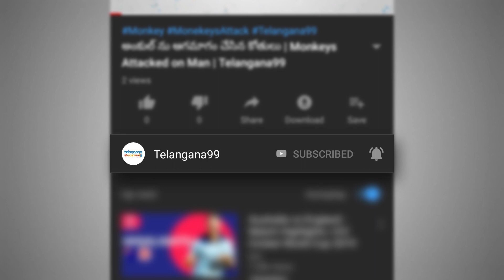దూడెను ఎత్తుకెళ్ళినందుకు పగ తీర్చుకున్న ఆవు | Cow Revenge On Men | Telangana99